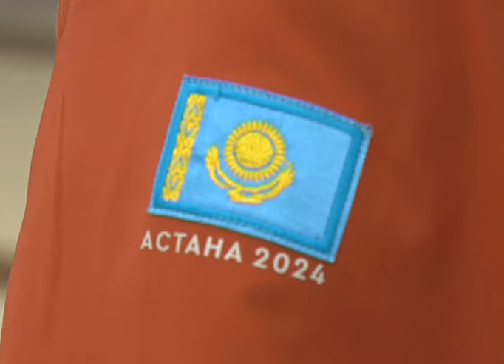В Актобе чествовали победителей пятых всемирных игр кочевников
В актюбинском центре искусств вчера чествовали призёров и победителей пятых всемирных игр кочевников и международного марафона-байге «Ұлы дала жорығы». Честь Казахстана в них отстаивали и актюбинцы, в их копилке медали всех трех достоинств. Сегодня триумфаторы игр получили грамоты и денежные сертификаты из рук заместителя акима области Жолдаса Батырхана.
В Астане 14-го сентября завершились V Всемирные игры кочевников. Казахстан занял в них первое общекомандное место с большим отрывов, завоевав 112 медалей. Актюбинцы внесли весомый вклад в знаковую победу. Они завоевали две золотые медали по казакша курес, 1 золото по тогызкумалак, серебро и бронзу удалось завоевать в дисциплине Кураш и бронзу по турецкой интеллектуальной игре Мангала.
Карасай Омаров, директор СДЮСШ г. Кандыагаш:
- С каждый области были отправлены спорстмены на участие в играх кочевников. Я тоже был в составе делегации. Соревнования прошли на отличном уровне. Я был под впечатлением. Игры собрали участников из 89 стран. Это около трех тысяч спортсменов. Из нашей области отправились 6 спортсменов. Все вернулись с медалями. Трое даже чемпионами.
Из рук заместителя акима области Жолдаса Батырхана триумфаторы получили грамоты и денежные сертификаты на сумму до двух с половиной млн тг. Среди награжденных были и медалисты байге-марафона «Ұлы дала жорығы», который проводился в преддверии пятых всемирных игр кочевников.
Жолдас Батырхан, заместитель акима Актюбинской области:
- Всемирные игры кочевников очень важны с точки зрения культурного наследия тюркского мира. Такие масштабные турниру подчеркивают имидж нашей страны. Игры прошли с размахом, наша страна заняла в них первое общекомандное место. Это огромный успех. Поздравляю всех актюбинцев, которые участвовали в играх кочевников и доказали, что в нашем регионе национальный спорт на высоком уровне.
На играх кочевников Казахстан занял первое общекомандное место, завоевав 43 золотые, 32 серебряные и 37 бронзовых наград. На втором месте расположились спортсмены и Кыргызстана, на третьем - Россия.